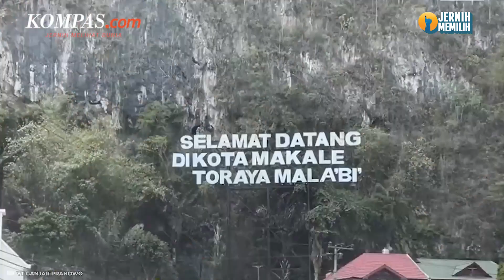Respons Ganjar soal Jokowi Kunjungi Daerah yang Didatanginya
Calon presiden nomor urut 3 Ganjar Pranowo mengaku tidak masalah dengan sikap Presiden Joko Widodo yang juga berkunjung ke Nusa Tenggara Timur (NTT).

Seperti diketahui, Ganjar baru saja berkampanye di NTT pada Jumat (1/12/2023) dan Sabtu (3/12/2023), sedangkan Jokowi bertolak ke NTT pada Senin (4/12/2023).

Video Jurnalis: FIR, Ardito Ramadhan
Penulis : Ardito Ramadhan
Penulis Naskah: Dariz Kartika
Narator: Dariz Kartika
Video Editor: Dariz Kartika
Produser: Dandy Bayu Bramasta